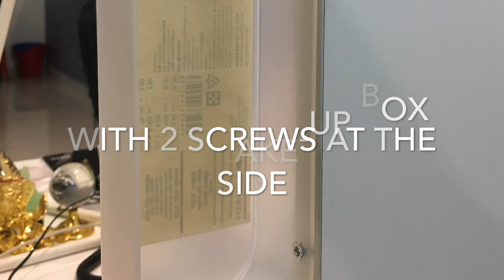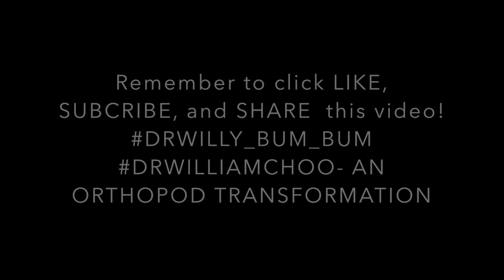How to build a drawing desk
Step by step guide on building a drawing desk with multiple adjustable angle!